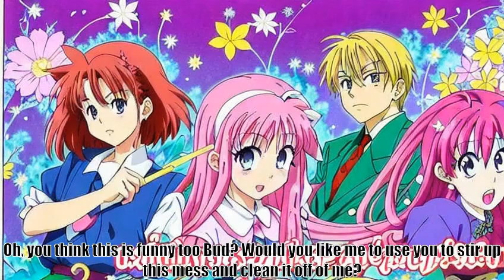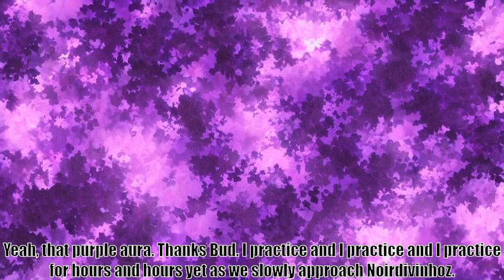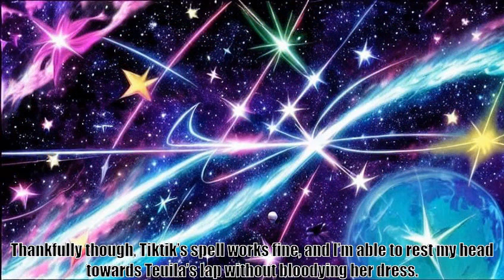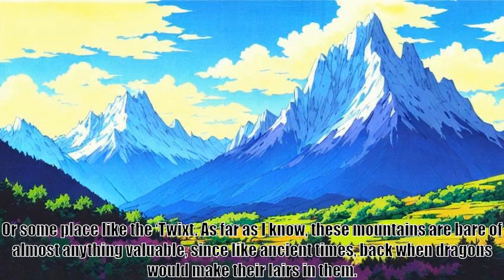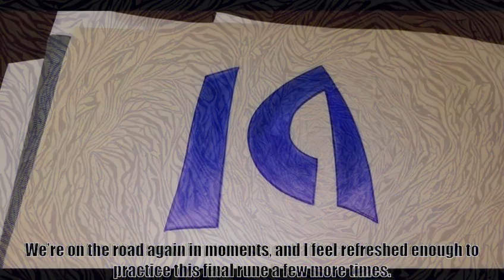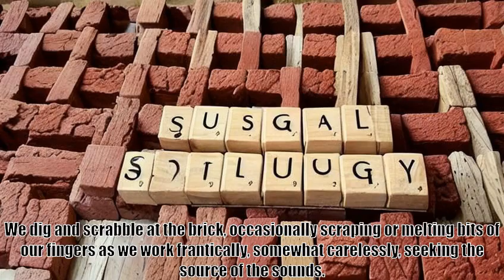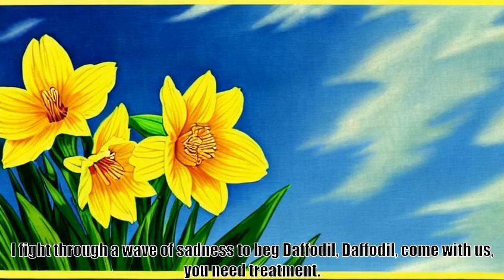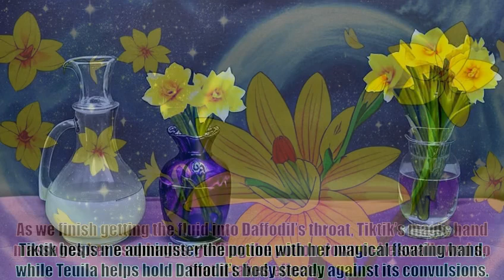An Age of Mysterious Memories, B 5 C 16 Stomach Sulfuric Hydrochloric